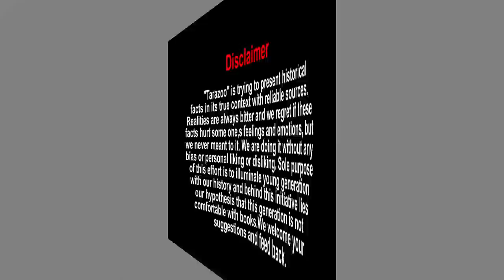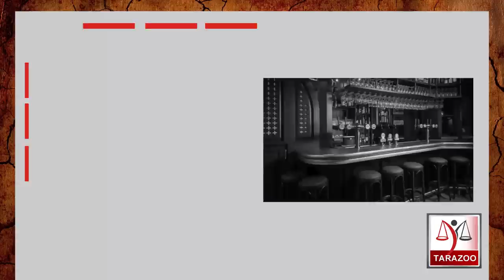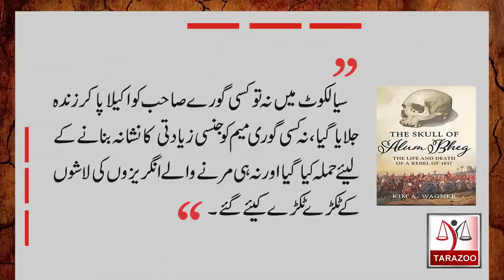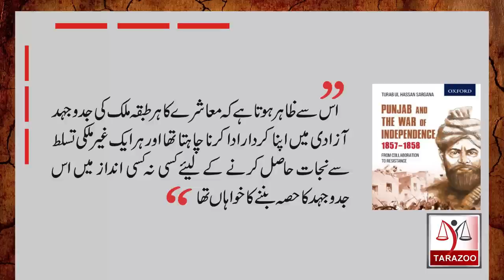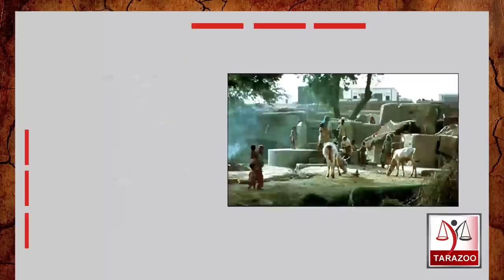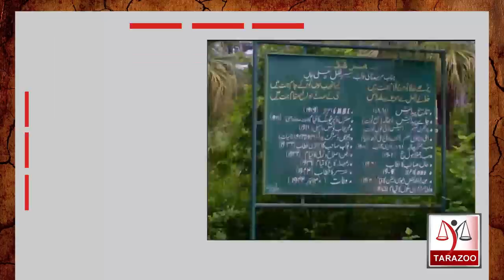Skull of Alam Bheg | A tale of Sialkot's resistance during 1857 | Tarazoo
In 1963 , a skull was found from The Lord Clyde pub London and latter it was handed over to historian Kim Wagner, a lecturer at the Queen Mary University of London. Wagner in his latest book  "The Skull of Alum Bheg" tells that it belongs to Havildar Alum Bheg who was posted in Sialkot during 1857. Bilal Ghauri shares detail how this skull reached London.